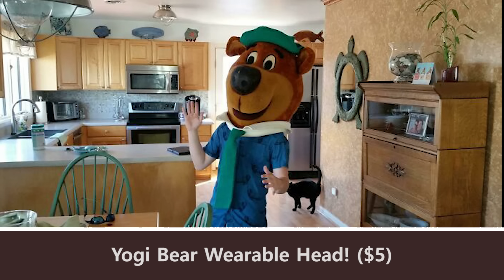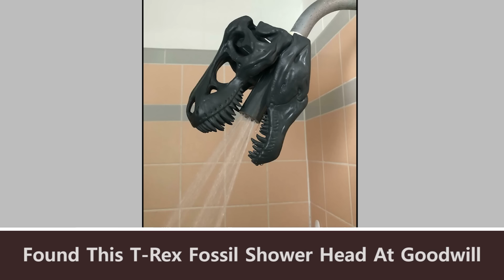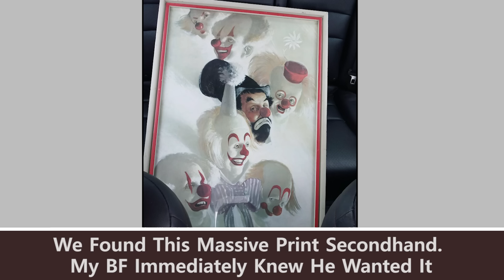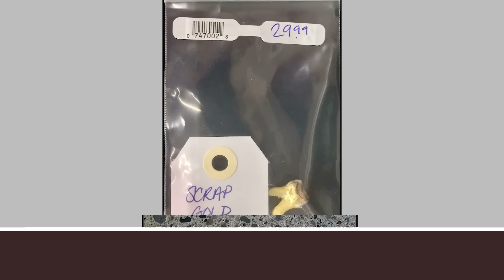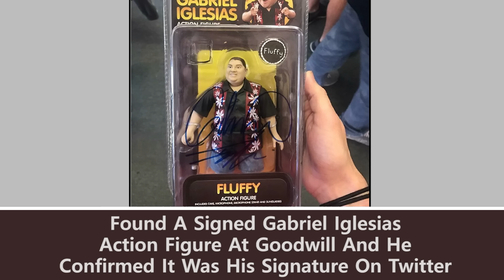Times People Couldn’t Believe Their Luck In Thrift Stores, Flea Markets, And Garage Sales #16